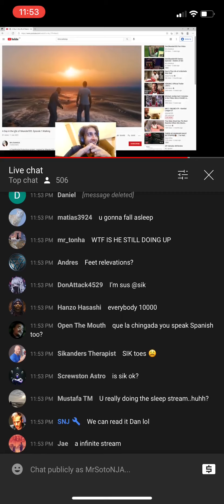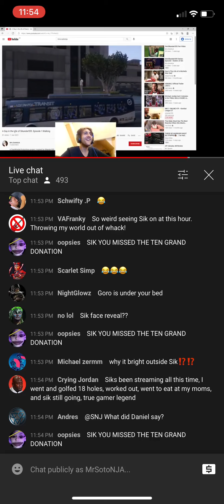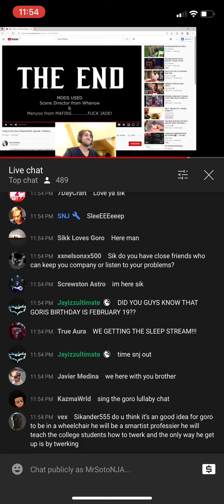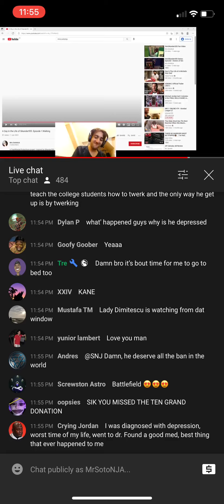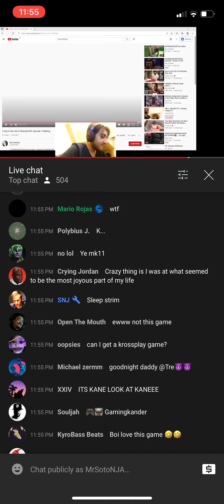Sikander555 reaction to A Day in the Life of Sikander555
Reaction to Sikander555s episode 1